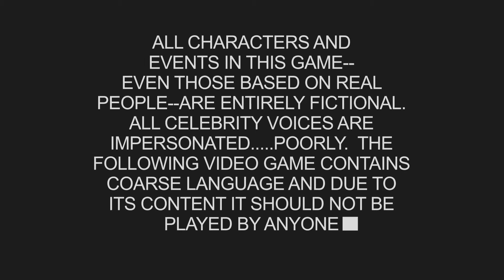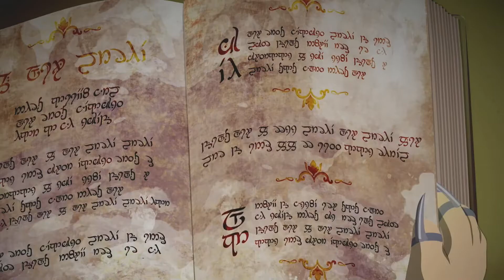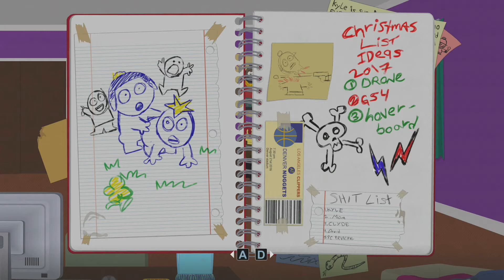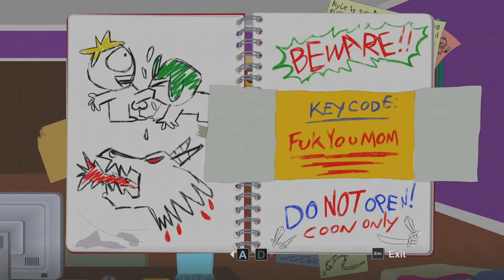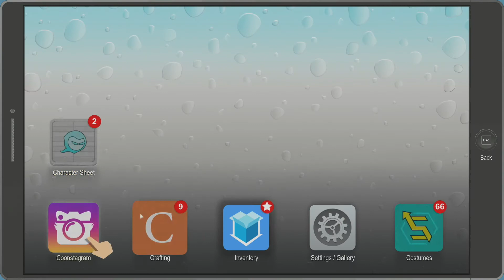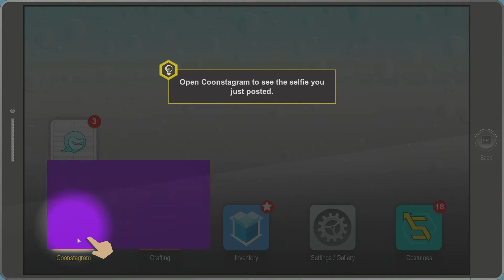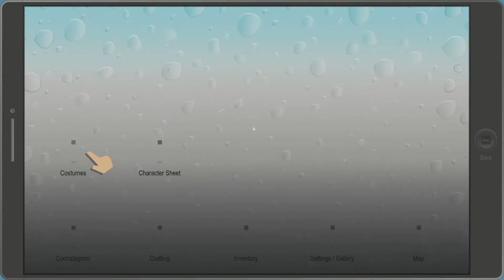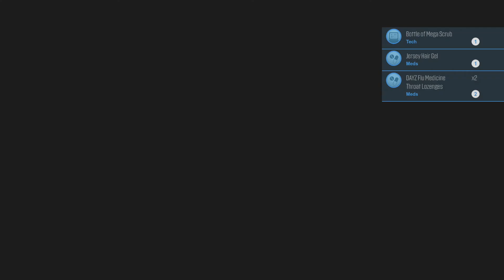I become a Superhero! - South Park The Fractured But Whole Part 1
Viewers Be Advised!  If you are easily offended by jokes South Park has made in the past.  Then Don't watch this video, or as Cartman would say: "Screw you guys!